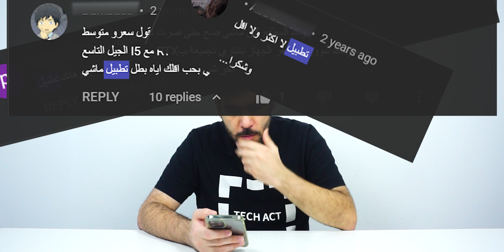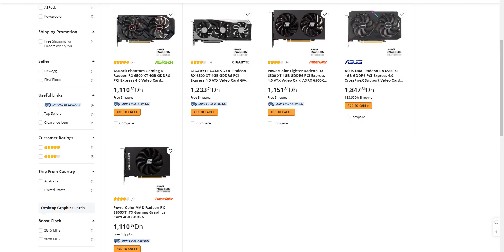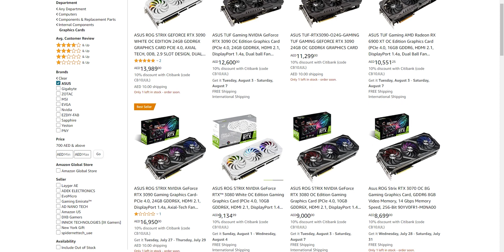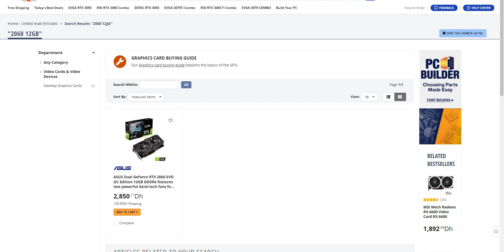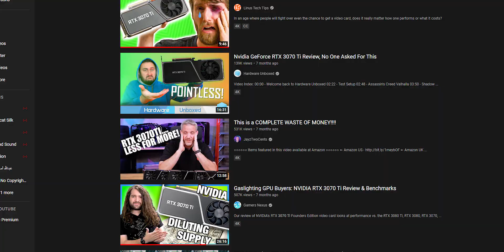حرام عليكم يا يوتيوبرز تتنمرو على انفيديا و اي ام دي